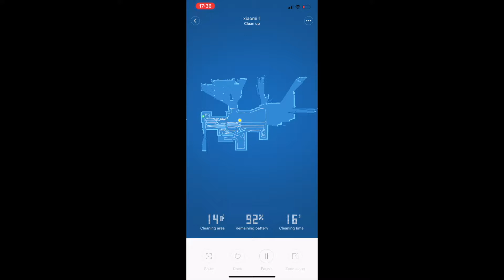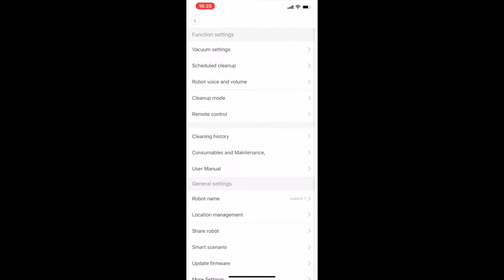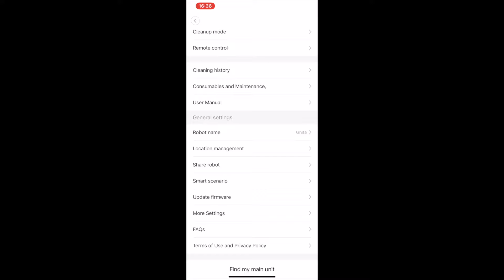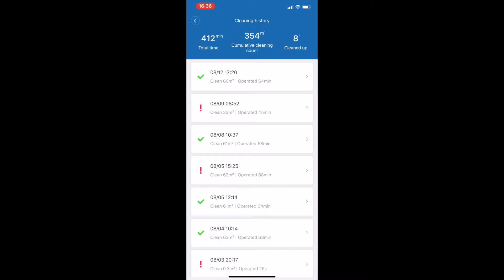Review robot aspirare Xiaomi Mi Robot Vacuum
Salut,

Dupa doua saptamani de folosire review la robotul de aspirare Xiaomi Mi Robot Vacuum, cu bune si mai putin bune.

Un aspirator robot care face treaba si merita???